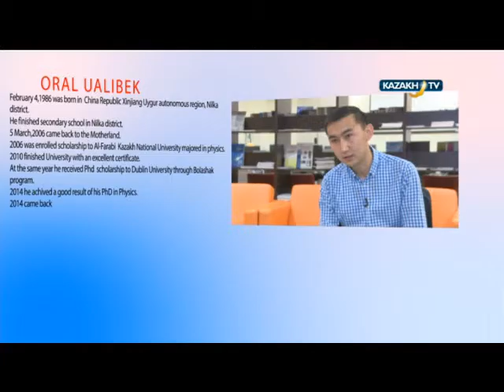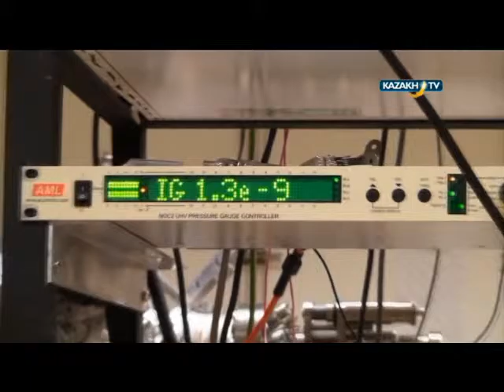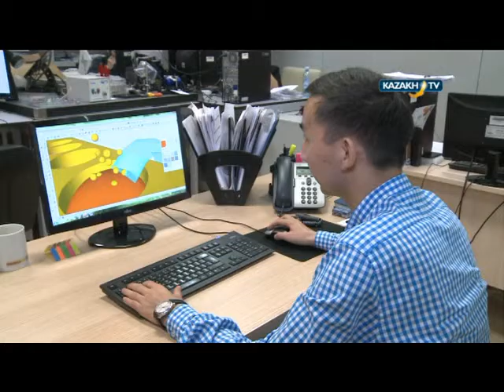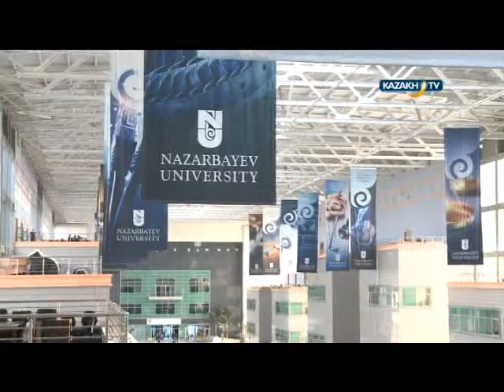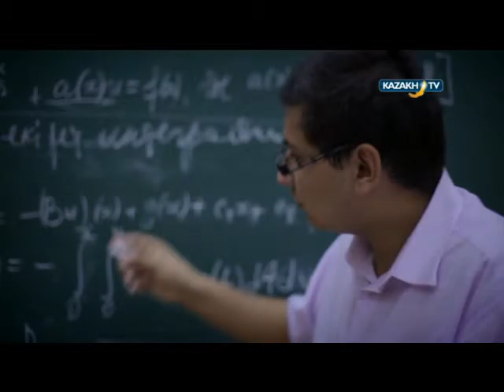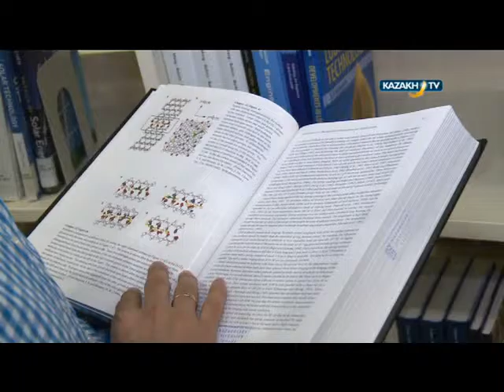"Bolashak" #25 (11.02.2016)-Kazakh TV-eng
Today in our program:
20 years ago 3 scientists from Japan envented the electronic dial. It was a revolution in electric sphere. Kazakhstani Oral Ualibek also made a revolution in this sphere.